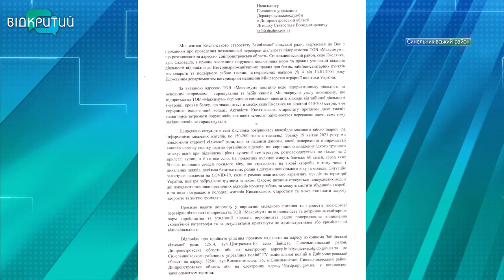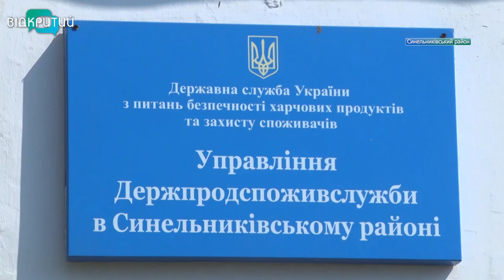Тельбухи просто неба: у Кислянці Синельниківського району балку перетворили на скотомогильник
У скотомогильник просто неба перетворилися балки поблизу села Кислянка Синельниківського району. Місцеві жителі підозрюють: виною всьому - підприємство, яке займається виробництвом м’яса, і вивозить туди тваринні рештки. Люди побоюються, що з часом все це буде в них в криницях та ґрунтах. А влітку й поготів - потерпатимуть від нестерпного смороду.